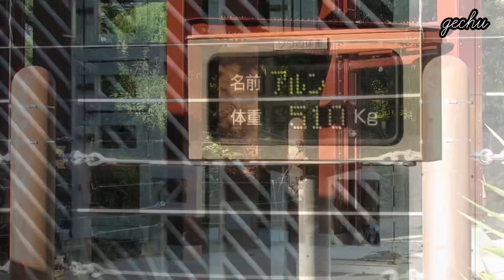アルン、プールで授乳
アルンは、もうスロープを降りるのは得意になってました
日々、成長してるアルンです